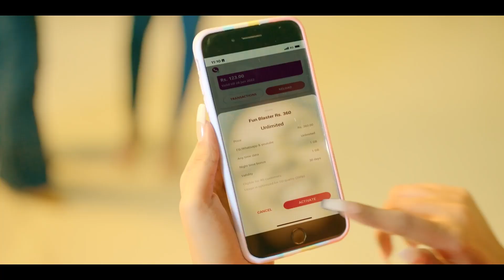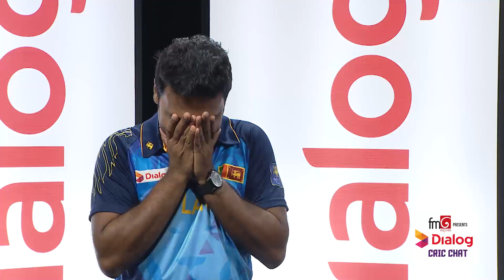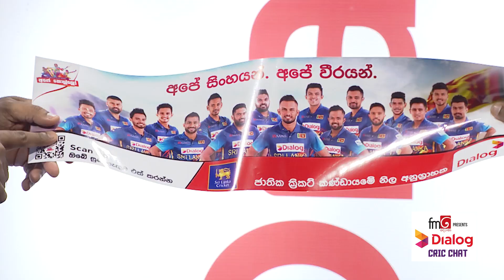Sri Lanka VS Ireland | FM Derana Presents DIALOG CRIC CHAT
Sri Lanka VS Ireland
ජාත්‍යන්තර ක්‍රිකට් තරු ලංකාවට ගේන Dialog CRIC CHAT

මෙවර T20 ලෝක කුසලානයේ ශ්‍රී ලංකාව සහභාගි වන සෑම තරගයකටම පෙර FM දෙරණ youtube නාලිකාව  ගෙන එන   DIALOG CRIC CHAT සමග එක් වී හිරි ඇදෙන්න හිනා වෙන්න...